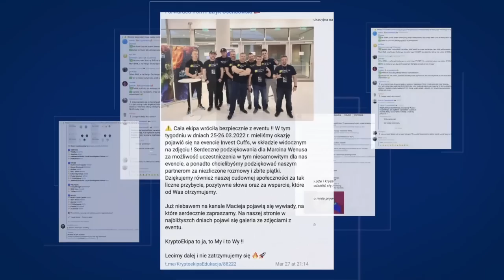Czy rynek KRYPTOWALUT może upaść? Wnioski i działania po wydarzeniach na LUNA i UST. Stablecoiny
✔ Kolejne moje krypto myśli, dziś o tym jaki wpływ mają wydarzenia na LUNA i UST na cały rynek kryptowalut
✔ Historyczne wydarzenie które daje do myślenia
✔ Jakie są moje wnioski i jakie działania podejmuje
✔ O czym należy pamiętać przy budowaniu portfela Kryptowalut
✔ Jak zmienia się mój portfel stablecoinów

💥 Zarejestruj się na giełdzie Crypto Com  i łap BONUS na start

Ultimate Champions nowy sportowy projekt z potencjałem